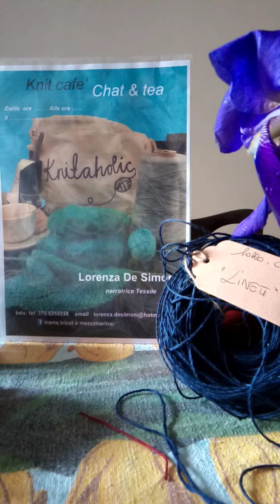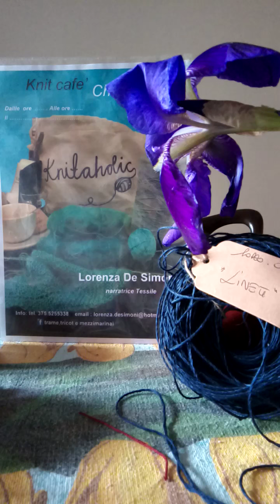ricordare i bei luoghi degli incontri viterbesi mentre uncinetto formelle Granny a gogò 🌺☕🧶🏠🙋🌂⬇️link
Oggi è così